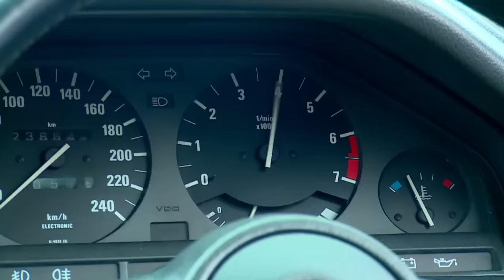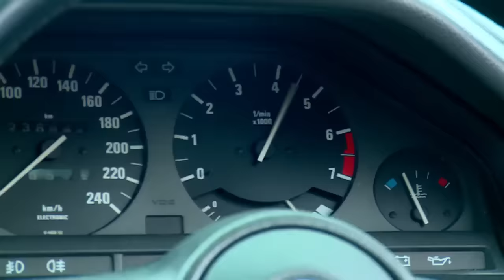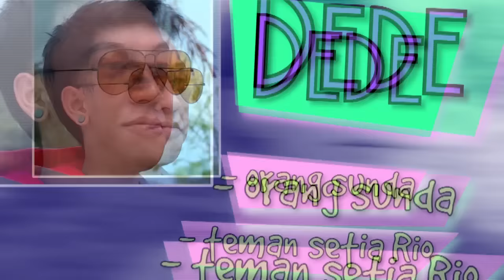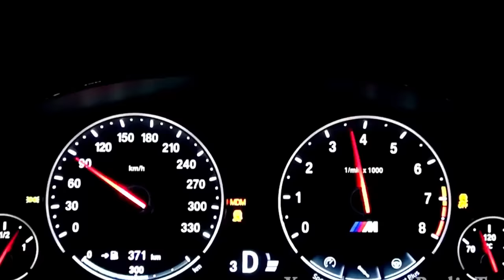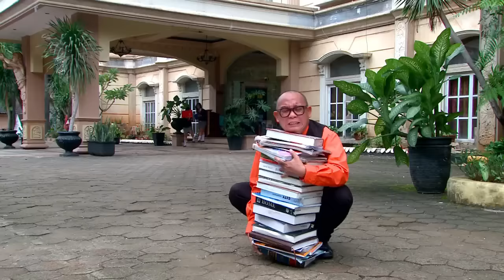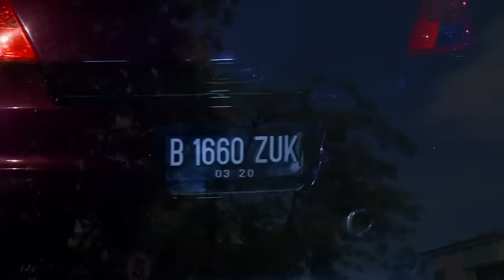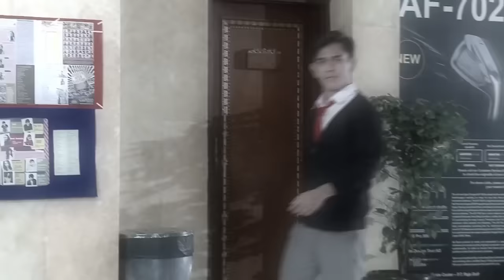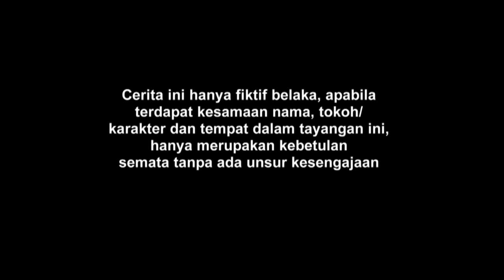FTV Rayn Wijaya,Rangga Azof & Akina Fathya - Kids Gaul Jaman Now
Episode : 193
FTV 2018
Selamat Menonton